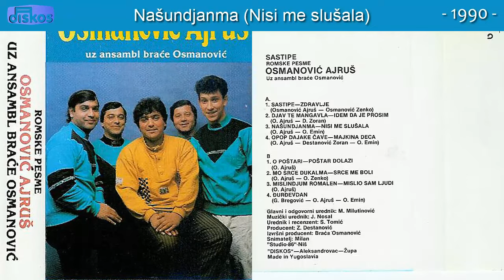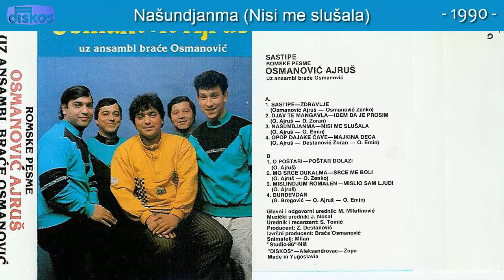Ajrus Osmanovic - Nasundjanma (Nisi me slusala) - (Audio 1990)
Muzika: Ajrus Osmanovic
Tekst: Ajrus Osmanovic
Aranz: Emin Osmanovic